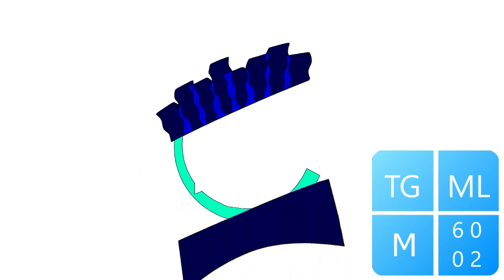Fries King Logo Effects V2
Credit to SLN Media Group for the logo.

Effects List:
0. Normal
1. Weird Code
2. Acid Power
3. GOO GOO GA GA
4. G Major 16
5. Devil's Blast
6. Electric Module 47.0
7. LeafGreenFlangedSawChorded
8. What Happened To X?
9. Asleep X
10. G Major 11
11. Mangrape
12. Cube KG Red Hands Chorded